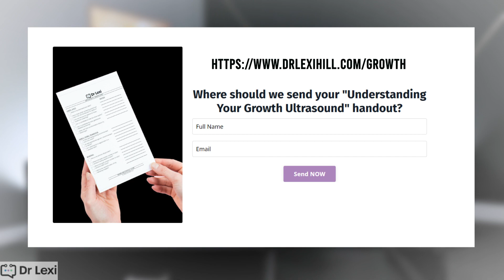Selective Intrauterine Growth Restriction (SIUGR) | High-Risk Doctor and Ultrasonographer Discuss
EPISODE 13: December is Twin Awareness Month and this video focuses on Selective Intrauterine Growth Restriction. Join Dr. Lexi Hill as she visits with high risk pregnancy sonographer, Marybeth Tomory.

As a Maternal-Fetal Medicine (MFM) physician I enjoy taking care of pregnant patients every day, particularly those with high-risk issues during their pregnancy. Through my years in the medical field it is clear that there is a missing piece between the patient – physician relationship that needs mending, and a key component to this is empowering patients to advocate for themselves. My goal is to help improve self-advocacy for physicians as well as the patients for which they provide care and guidance. Ultimately, I want to leave a lasting, positive impact on the lives of my clients who will do the same for their families, friends, and/or patients.

owned and operated by EDI MD, LLC, has been designed to provide informational resources and opinions regarding topics related to pregnancy. This website is not a replacement for medical advice from your physician or any medical provider. Information provided on this website is not intended to replace recommendations by your current physician or other medical provider. It is imperative that you discuss your personal medical condition and questions with your physician or other medical provider before implementing any suggestions, supplements, vitamins, medications, exercise, regimen, or other routine changes discussed on this website. Topics supplied on this website are continually developing and changing, and although regular efforts are made to keep the information up to date and accurate, no guarantees can be made regarding the accuracy of the information contained on this website. Information provided on this website is not meant to guide any one particular disorder, ailment, or complaint, and is solely intended to be informational to website viewers. Any information reviewed, outlined, or discussed is not to diminish, discount, or disregard other appropriate and suitable procedures, practices, and/or medications necessary for your personal care. Individualization of care, for every different medical condition, is imperative, and thus the application of information contained on the website for each person will vary. Any mention or discussion of a medication, procedure, imaging study, or laboratory evaluation, whether discussed in a generic form or a branded form, is not an endorsement of a product, nor an evaluation of the quality of said product.